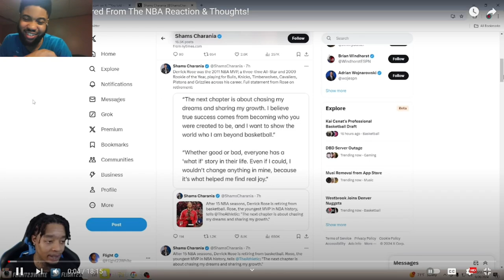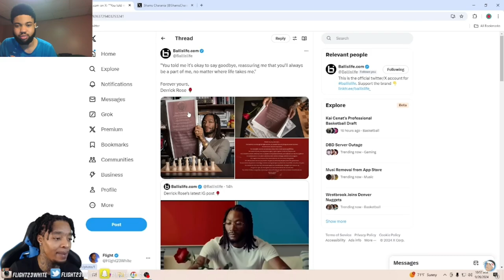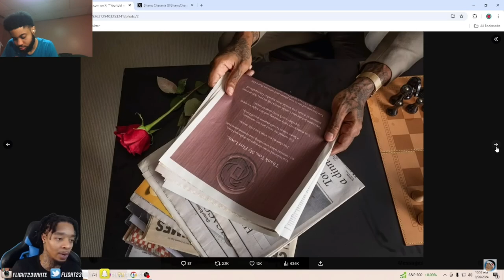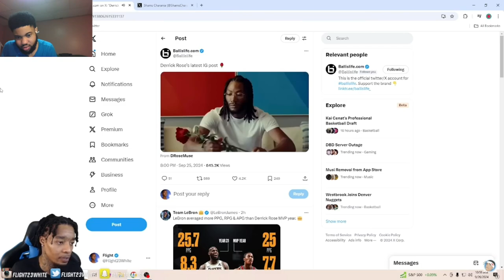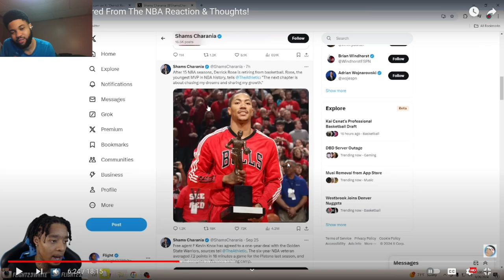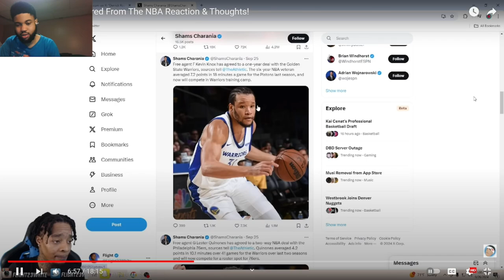Derrick Rose Retires! Reaction & Thoughts